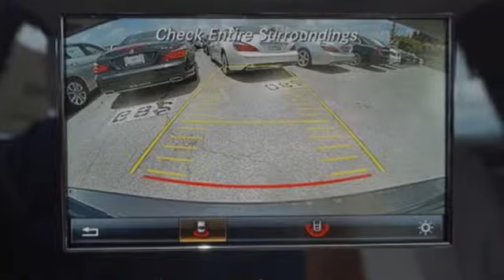New 2015 Mercedes-Benz C-Class Miami FL Coral Gables, FL FU076927 - SOLD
Year: 2015
Make: Mercedes-Benz
Model: C-Class
Trim: C300
Engine: 4 Cyl. 2.0 L
Transmission: Automatic
Color: Steel Gray Metallic
Interior: Gray
Stock #: FU076927
VIN: 55SWF4JB4FU076927

Address:
272 Valencia Ave